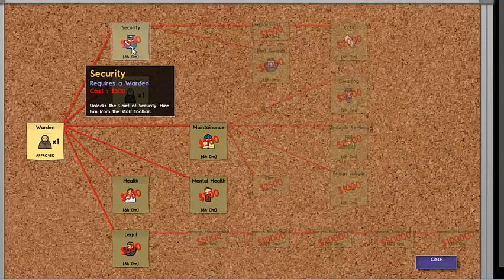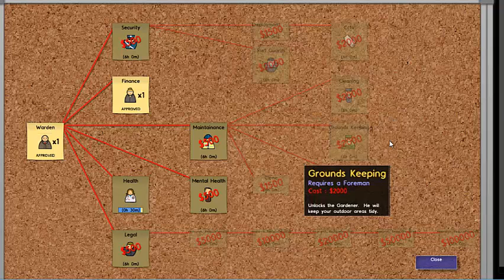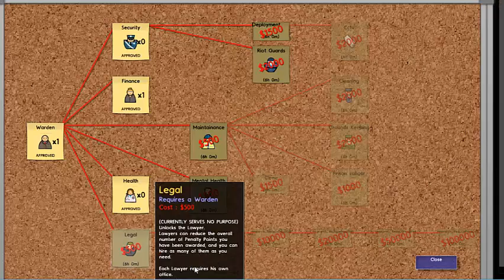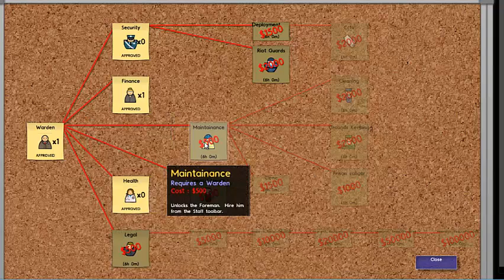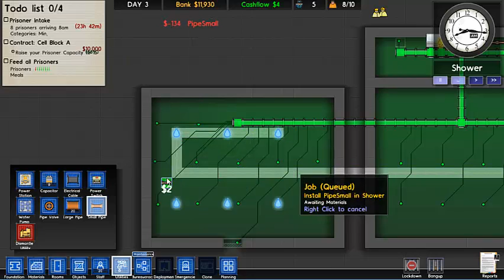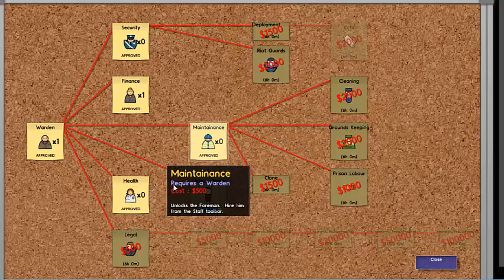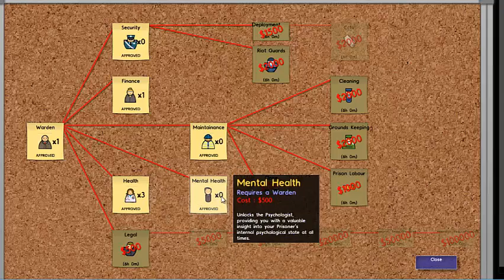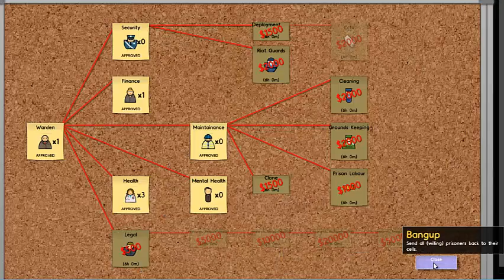Let's Play Prison Architect, E3, Getting a little better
But I still fail anyway LOL.